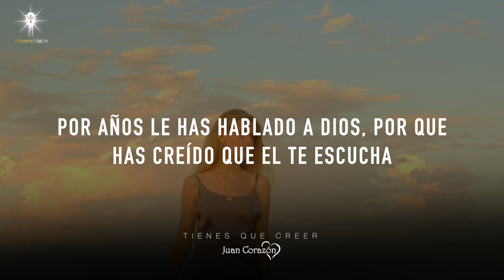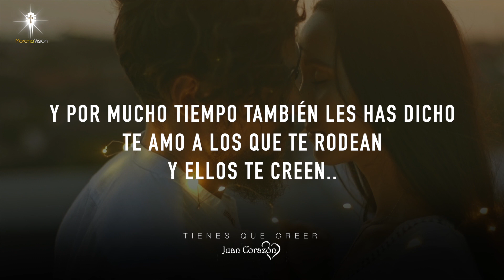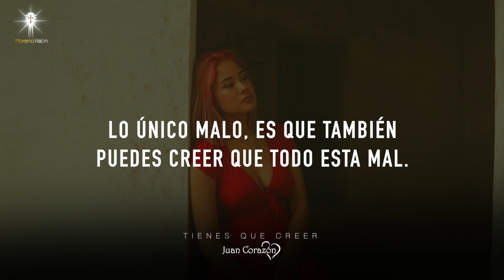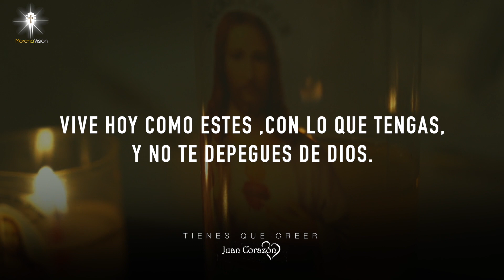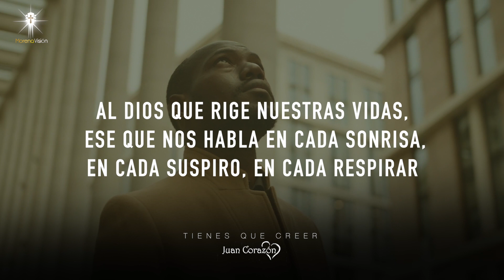TIENES QUE CREER JUAN CORAZON